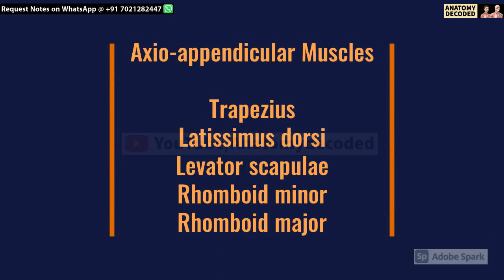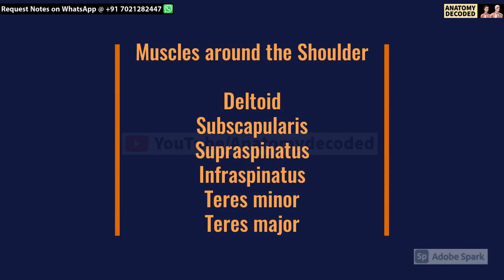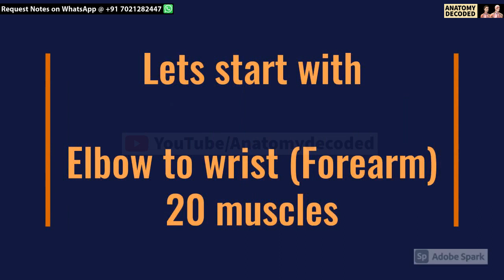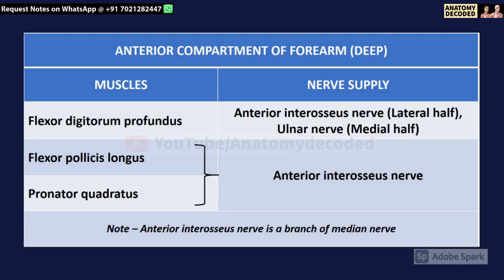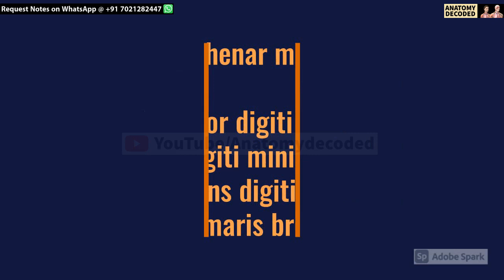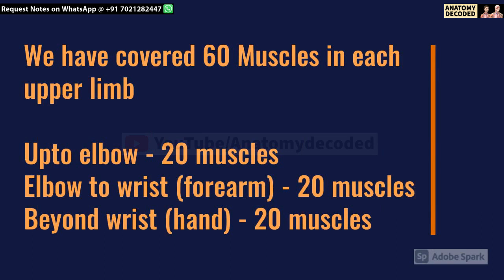60 Upper Limb Muscles - Quick Recap with Nerve Supply | Anatomy Decoded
This video covers the names of all 60 upper limb muscles with compartments and nerve supply.

Must Watch Before Viva / Practical Exams

For PDF notes of this topic, send WhatsApp message at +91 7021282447

For Complete revision with Attachments & Actions, Do watch this👇
(All 60 muscles covered in 30 minutes)

Top Quality Medical Education Sessions on Human Anatomy

Anatomy | General Anatomy | Upper Limb | Lower Limb | Head Neck | Neuroanatomy | Thorax | Abdomen  | Pelvis | Embryology | Microanatomy (Histology) | Genetics

(Open with WhatsApp)

BEST PLAYLISTS OF THIS CHANNEL

For Well Organized Anatomy Study Material - Send WhatsApp message at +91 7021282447

For more details, check the About section of YouTube channel.

Team - Anatomy Decoded